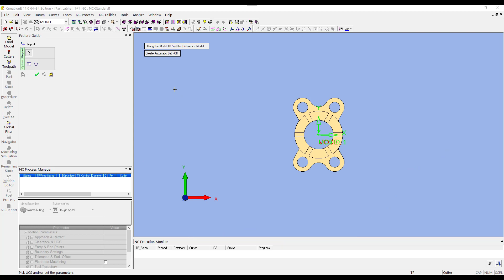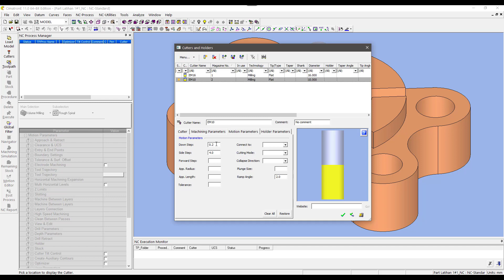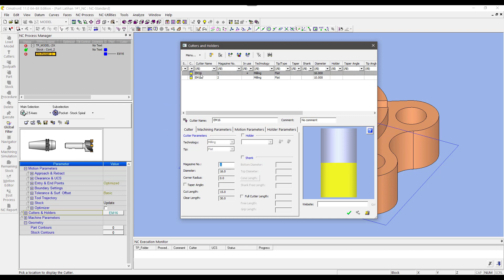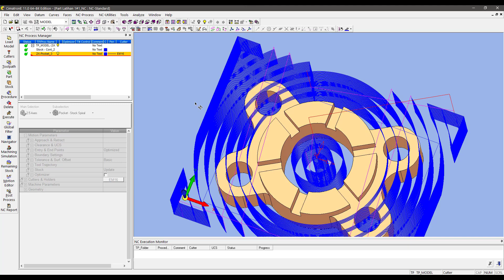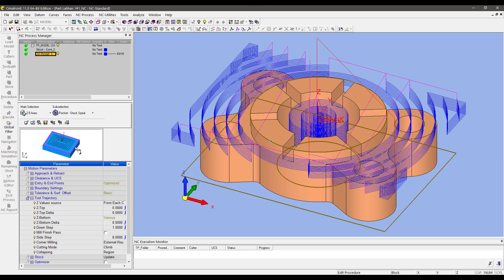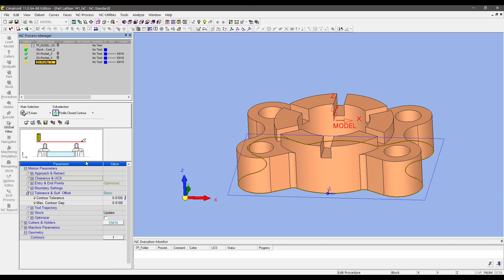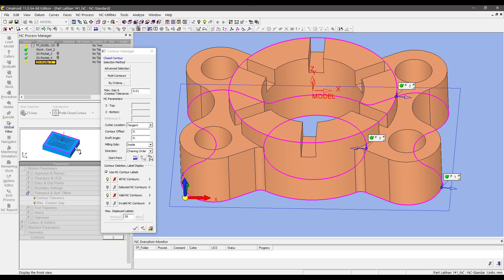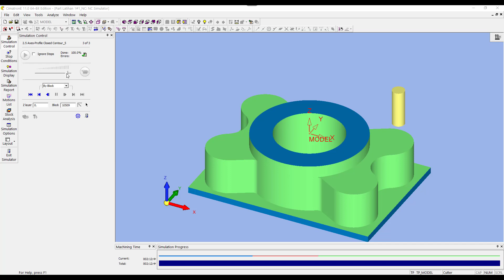Membuat Program NC 2.5X Roughing Finishing di Cimatron 11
Hari Mulyanto

WA ONLY: 0822 xxxx 1881 move to 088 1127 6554